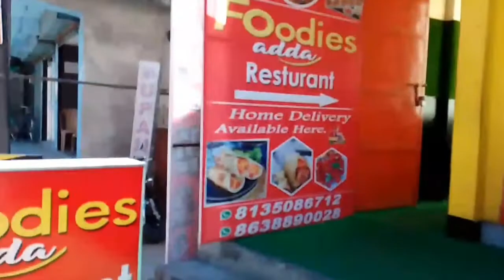Went to **FOODIES ADDA RESTAURANT** 😍🔥 | Reviewed their food🙂 | Nikita Mitra❤️vlog-54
Went to **FOODIES ADDA RESTAURANT** 😍🔥 | Reviewed their food🙂 | Nikita Mitra ❤️

About : Nikita Mitra is a YouTube Channel, where you will find Best Moments In My Daily Life Vlogs Videos in Hindi, New Video is Posted Everyday :)